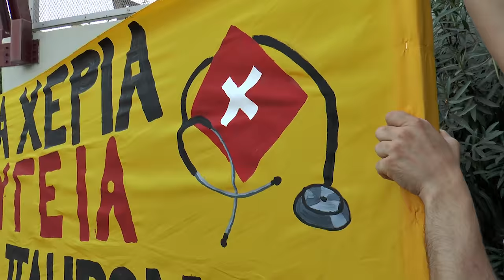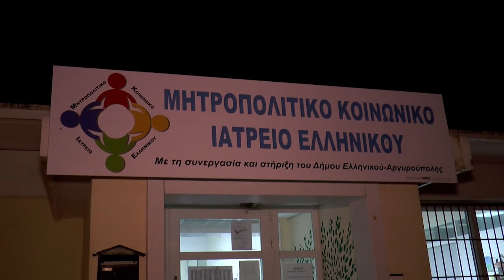La dégradation de la santé en Grèce, les luttes et la solidarité. HD (3')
Un hôpital d'Athènes sinistré ; une mobilisation contre la fermeture d'un autre ; un dispensaire de soins autogéré à Elliniko, au Sud d'Athènes.
Extrait le La tourmente grecque, un coup d'Etat financier.